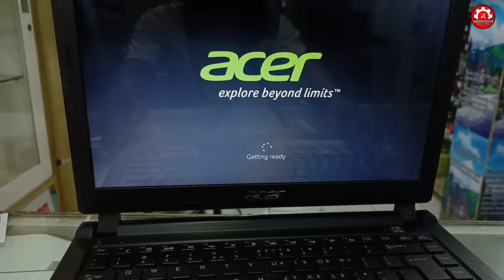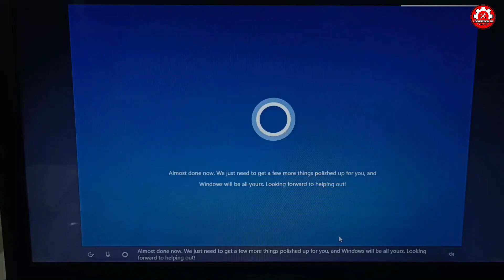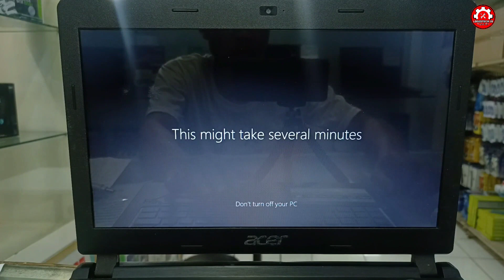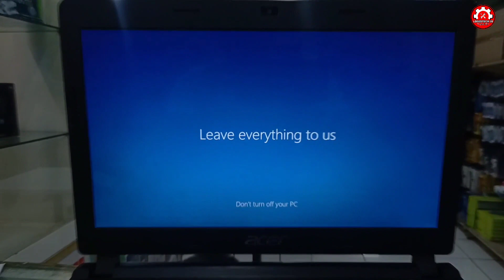Stuck Getting Windows Ready Windows 10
Stuck Getting Windows Ready Windows 10SETELAH RESET ATAU INSTALL ULANG